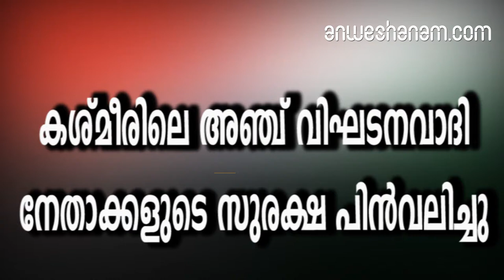കശ്മീരിലെ അഞ്ച് വിഘടനവാദി നേതാക്കളുടെ സുരക്ഷ പിന്‍വലിച്ചു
കശ്മീരിലെ വിഘടനവാദി സംഘടനാ നേതാക്കള്‍ക്കുള്ള സുരക്ഷ കേന്ദ്രസര്‍ക്കാര്‍ പിന്‍വലിച്ചുന്യൂഡല്‍ഹി കശ്മീരിലെ പുല്‍വാമയിലുണ്ടായ ഭീകരാക്രമണത്തില്‍ 40 സിആര്‍പിഎഫ് ജവാന്‍മാര്‍ കൊല്ലപ്പെട്ടതിനെ തുടര്‍ന്ന് ജമ്മു-കശ്മീരിലെ വിഘടനവാദി സംഘടനാ നേതാക്കള്‍ക്കുള്ള സുരക്ഷ കേന്ദ്രസര്‍ക്കാര്‍ പിന്‍വലിച്ചു.ഹൂറിയത്ത് കോണ്‍ഫറന്‍സ് നേതാവ് മിര്‍വായിസ് ഉമര്‍ ഫാറൂഖ് ഉള്‍പ്പടെ അഞ്ച് വിഘടനവാദികളുടെ സുരക്ഷയാണ് കേന്ദ്രസര്‍ക്കാര്‍ പിന്‍വലിച്ചിരിക്കുന്നത്.അബ്ദുള്‍ ഘാനി ഭട്ട് എന്നിവരുടെ സുരക്ഷ പിന്‍വലിക്കാനാണ് നിര്‍ദേശമുള്ളത്ഇവര്‍ക്ക് ഇനി ജമ്മു-കശ്മീര്‍ പൊലീസിന്റെയോ, കേന്ദ്രസേനയുടെയോ സുരക്ഷ ലഭിക്കില്ല.പാക്കിസ്ഥാന്റെയും ഐഎസ്‌ഐയുടെയും പണം പറ്റുന്ന ചിലരെങ്കിലും ഇപ്പോഴും ജമ്മു-കശ്മീരിലുണ്ടെന്ന് കേന്ദ്ര ആഭ്യന്തരമന്ത്രി രാജ്‌നാഥ് സിംഗ് നേരത്തെ വ്യക്തമാക്കിയിരുന്നു. 'ഇവരെ കണ്ടെത്തി ഒറ്റപ്പെടുത്തണമെന്നും തീവ്രവാദത്തിനെതിരായ പോരാട്ടത്തില്‍ നമ്മള്‍ വിജയിക്കുക തന്നെ ചെയ്യുമെന്നും രാജ്‌നാഥ് സിംഗ് പറഞ്ഞിരുന്നു. അഞ്ച് വിഘടനവാദി നേതാക്കളുടെ സുരക്ഷ പിന്‍വലിക്കാനുള്ള ഉത്തരവ് ജമ്മു കശ്മീര്‍ അധികൃതര്‍ പുറത്തിറക്കി. മിര്‍വായിസ് ഉമര്‍ ഫാറൂഖ്, ഷാബിര്‍ ഷാ, ഹാഷിം ഖുറേഷി, ബിലാല്‍ ലോണ്‍,അബ്ദുള്‍ ഘാനി ഭട്ട് എന്നിവരുടെ സുരക്ഷ പിന്‍വലിക്കാനാണ് നിര്‍ദേശമുള്ളത്അതേസമയം പാകിസ്താന്‍ അനുകൂല വിഘടനവാദി നേതാവായ സൈദ് അലി ഷാ ഗീലാനിയുടെ സുരക്ഷ പിന്‍വലിക്കുന്നതിനെ കുറിച്ച് ഉത്തരവില്‍ പരാമര്‍ശമില്ലെന്ന് എന്‍ ഡി ടിവി റിപ്പോര്‍ട്ട് ചെയ്തുഞായറാഴ്ച വൈകുന്നേരത്തോടെ വിഘടനവാദികള്‍ക്കു നല്‍കിയിരുന്ന സുരക്ഷയും വാഹനങ്ങളും തിരിച്ചെടുക്കും.ഉത്തരവിന്റെ പശ്ചാത്തലത്തില്‍, ഞായറാഴ്ച വൈകുന്നേരത്തോടെ വിഘടനവാദികള്‍ക്കു നല്‍കിയിരുന്ന സുരക്ഷയും വാഹനങ്ങളും തിരിച്ചെടുക്കും. ഇവ കൂടാതെ മറ്റെന്തെങ്കിലും സൗകര്യങ്ങള്‍ സര്‍ക്കാര്‍ നല്‍കിയിട്ടുണ്ടെങ്കില്‍ അതും ഉടനടി പിന്‍വലിക്കുംപുല്‍വാമ ഭീകരാക്രമണത്തിന്റെ പശ്ചാത്തലത്തില്‍ കേന്ദ്ര ആഭ്യന്തരമന്ത്രി രാജ്‌നാഥ് സിങ് കശ്മീരില്‍ സന്ദര്‍ശനം നടത്തിയിരുന്നു. പാകിസ്താനില്‍നിന്നും പാക് ചാരസംഘടനയായ ഐ എസ് ഐയില്‍നിന്നും ധനസഹായം സ്വീകരിക്കുന്നവര്‍ക്ക് സുരക്ഷ നല്‍കുന്ന കാര്യം പുനഃപരിശോധിക്കുമെന്ന് അന്ന് അദ്ദേഹം പറഞ്ഞിരുന്നു.

ammu kashmir administration scraps security of separatist leaders, pulwama attack.anweshanam കൂടുതല്‍ വാര്‍ത്തകള്‍ക്കായി ഞങ്ങളുടെ യൂടൂബ് ചാനല്‍ സബ് സ്ക്രൈബ് ചെയ്യൂ